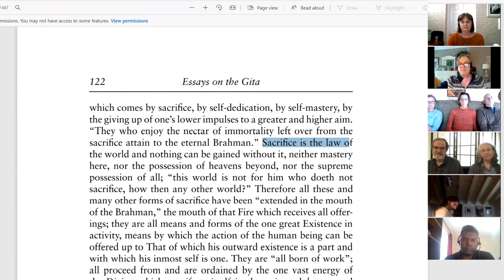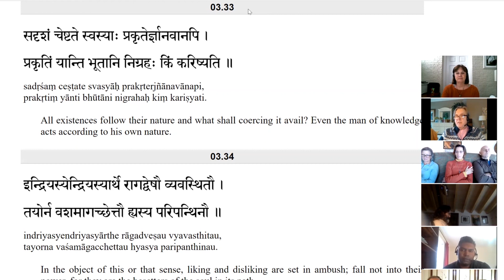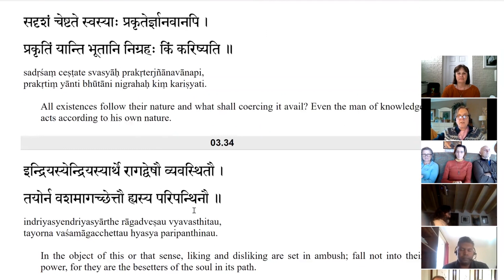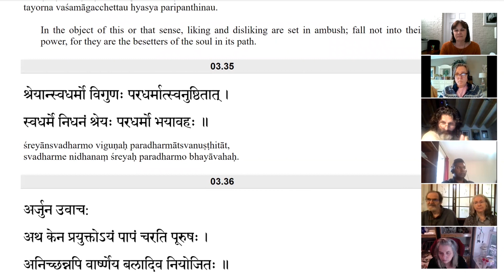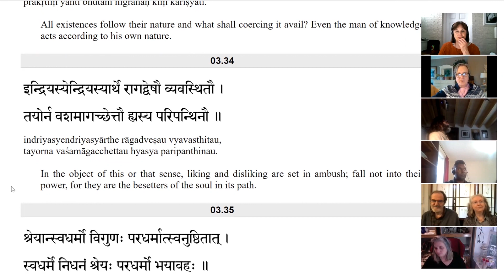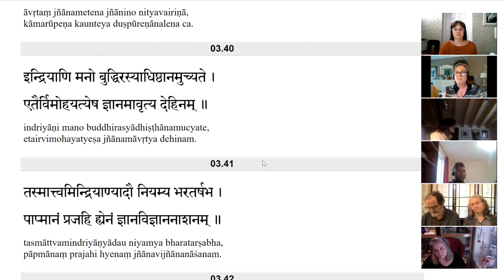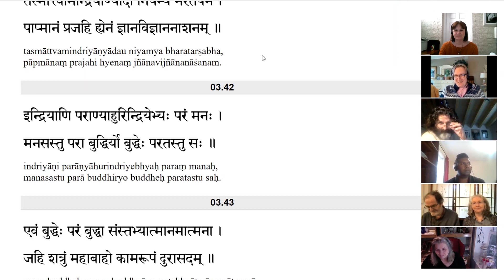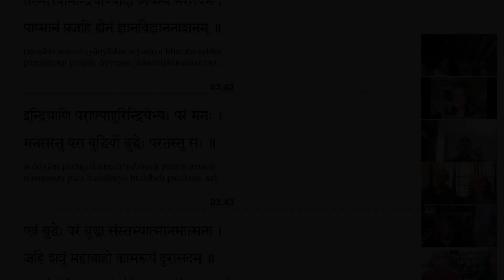Gita Studies with Vladimir Yatsenko - Chapter 3 - Karma Yoga (3.35-43)